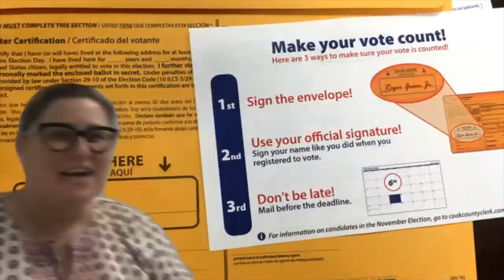IDCCA Vote By Mail Information Session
There were several important changes to Vote By Mail and the 2020 Election that were made during the special session of the General Assembly. These changes will make it easier for individuals who want to exercise their right to vote while also dealing with the uncertainty of COVID19.

President Zahorik has asked attorney Heather Wier Vaught to conduct an information session on all of the changes that will be happening once Governor Pritzker signs the bill into law. The information session is scheduled for Wednesday June 10th at 6pm. Heather will give us an update and then take questions regarding the changes. You must register for this information session in order to receive the link.